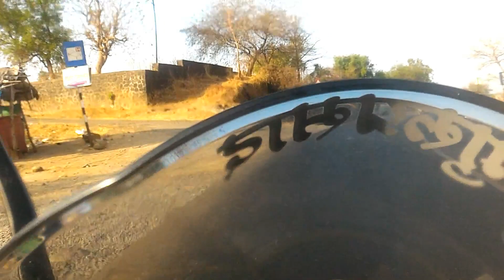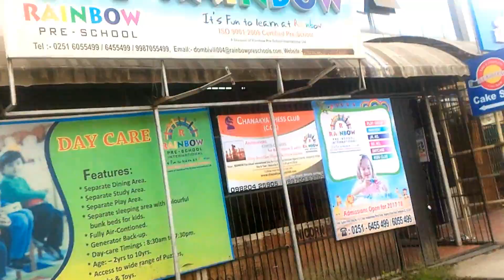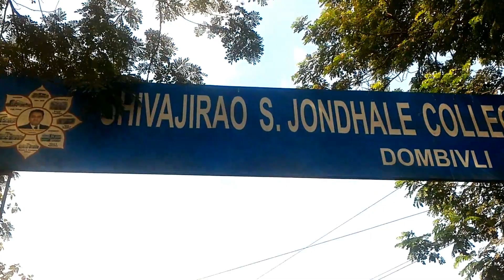Vlog 1 | Ride To College | SSJCOE Dombivali | Connecting City To Village | Pulsar RS200